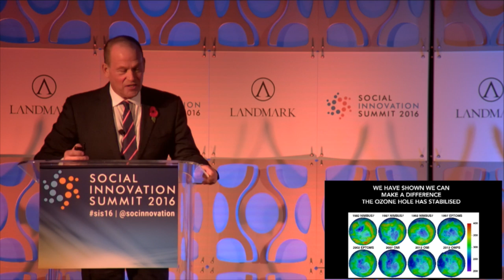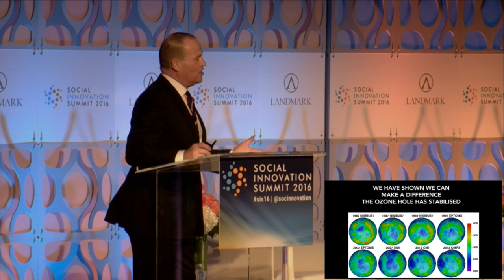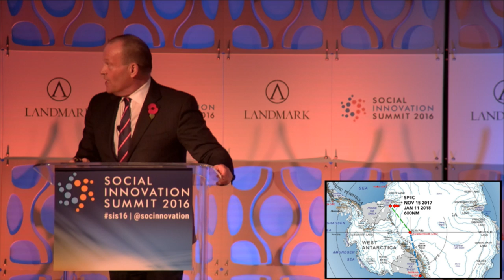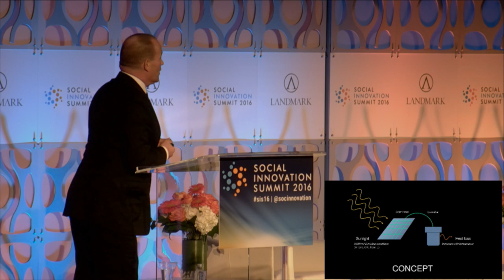THE GREATEST THREAT TO OUR PLANET IS THE BELIEF THAT SOMEONE ELSE WILL SAVE IT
Robert Swan, OBE, Polar Explorer & Environmental Leader – 2041

Silicon Valley, CA